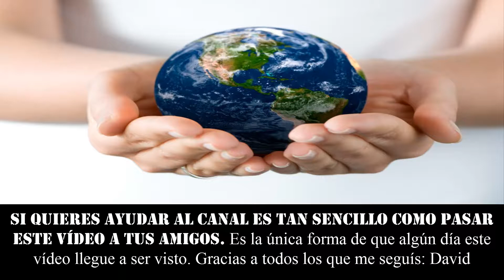CAMBIA UN TOMATE POR UN COCHE. Un hombre afortunado. Yuri Babaev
★★★ PLANTÓ UN TOMATE Y CUANDO CRECIÓ LO INTERCAMBIÓ POR UN COCHE. Estos concursos existen  ★★★

٩(͡๏̯͡๏)۶٩(͡๏̯͡๏)۶Saludos de un cenizoso ٩(͡๏̯͡๏)۶٩(͡๏̯͡๏)۶